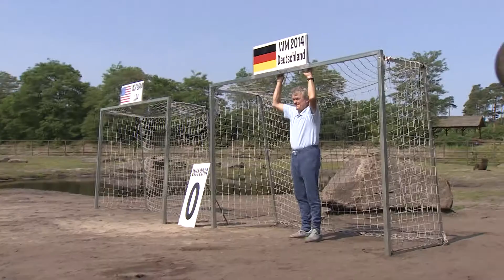FUßBALLORAKEL NELLY TIPPT DEUTSCHLAND - USA (WM 2014)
Serengeti-Park - Abenteuer, Tiere und Action!

Nelly, unser Fußballorakel, tippt das letzte Vorrundenspiel der deutschen Elf während der WM 2014.